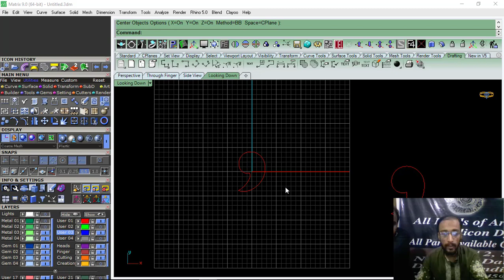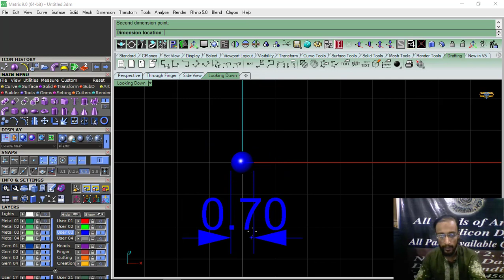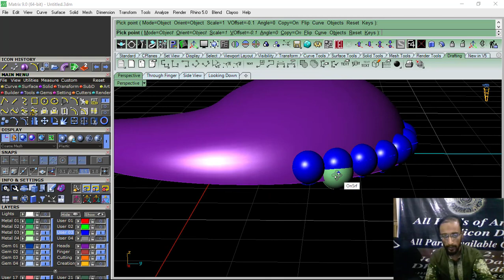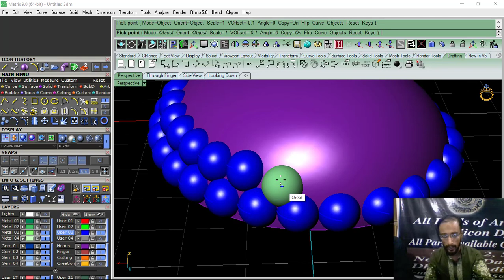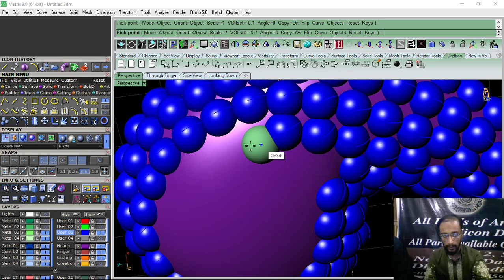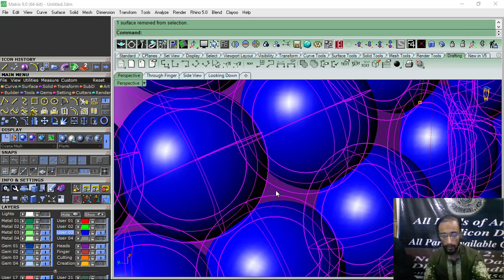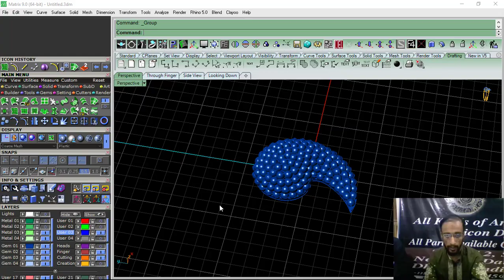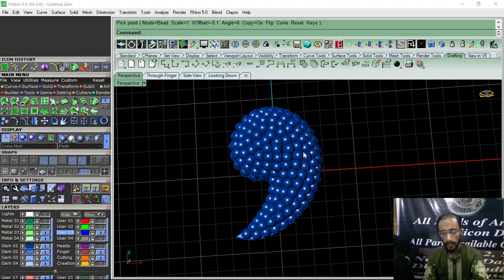gemvision 9 tutorial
Assalam-o-Alaikum
My name is Abu-Bakar Hameed, my channel provides matrix 9/8 and rhino software tutorials.    abubakar 3d jewellery design